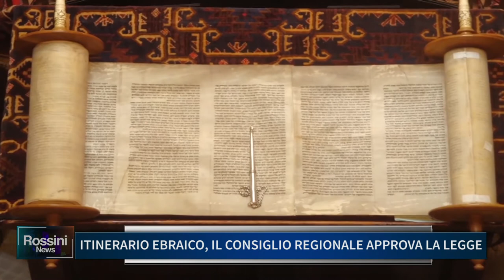ITINERARIO EBRAICO, IL CONSIGLIO REGIONALE APPROVA LA LEGGE